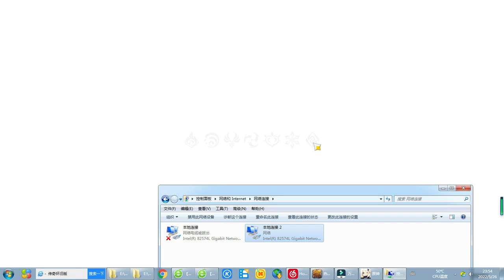【原神BUG】无限超级跳，劲腰裸舞体验器，求魈阴影面积